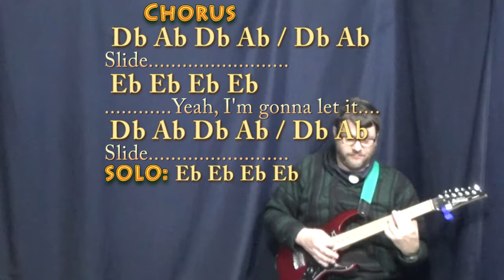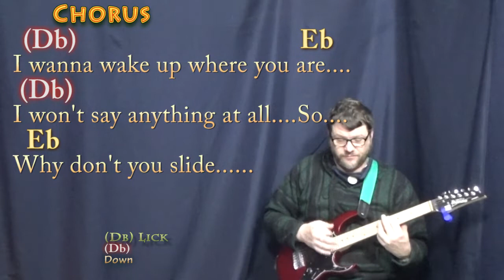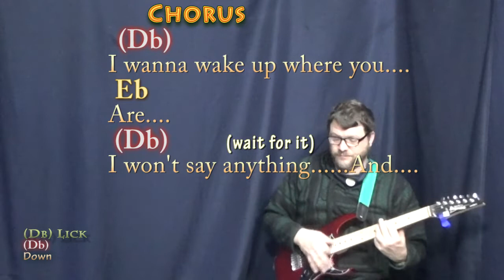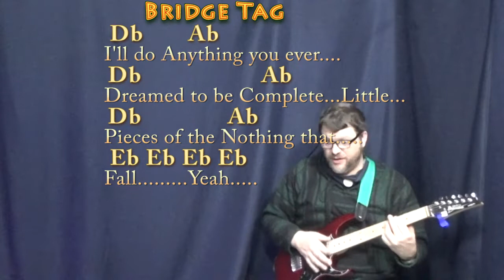Slide (Goo Goo Dolls) Guitar Cover Lesson in Ab with Chords/Lyrics